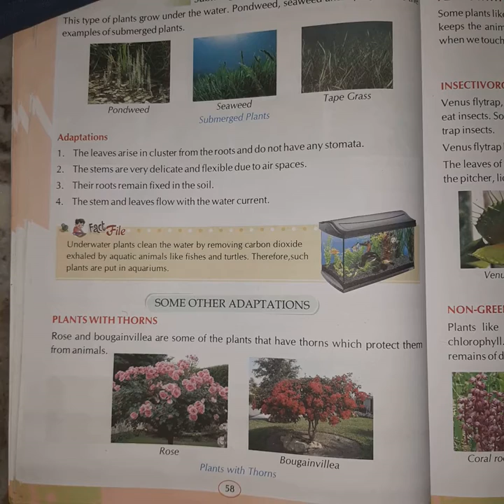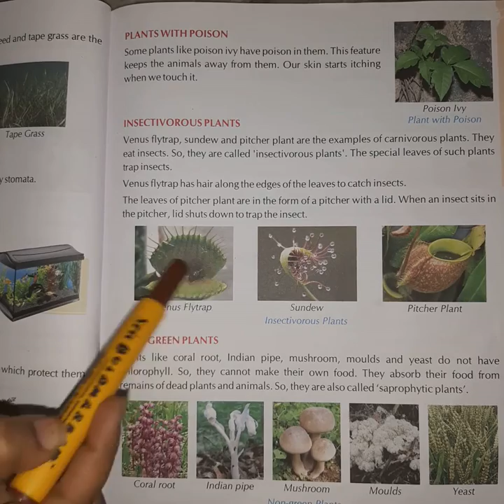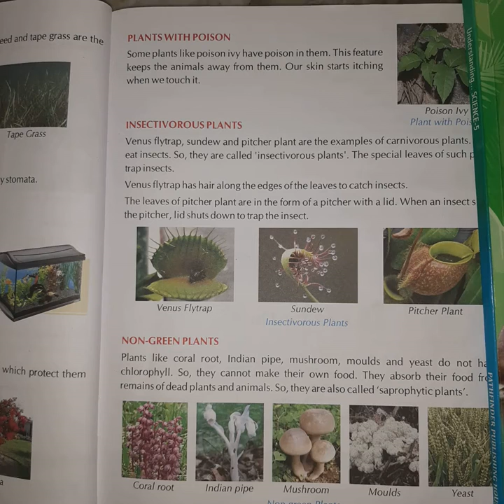Class IV science chapter 6 part 4